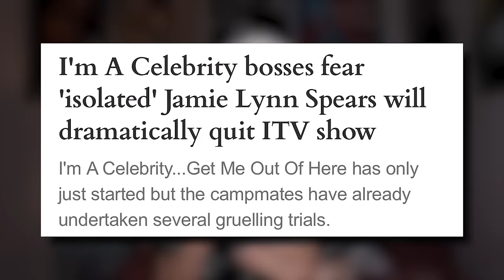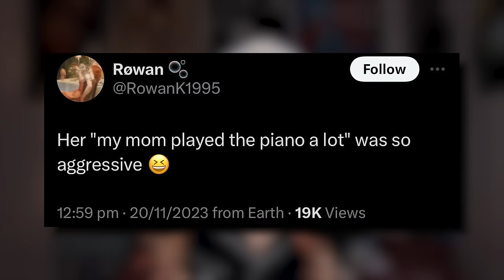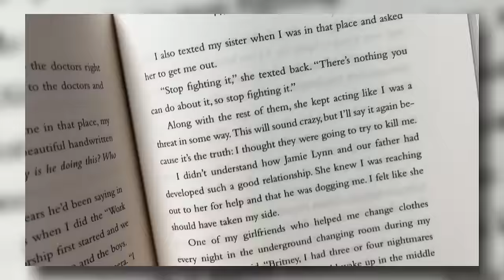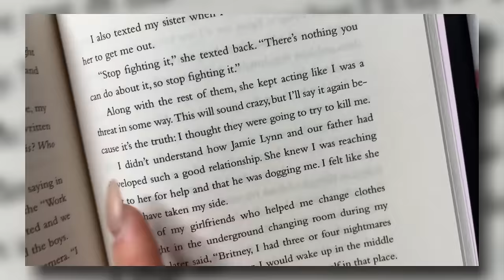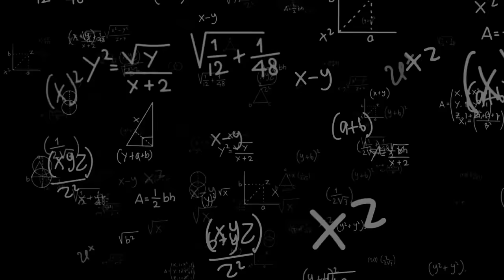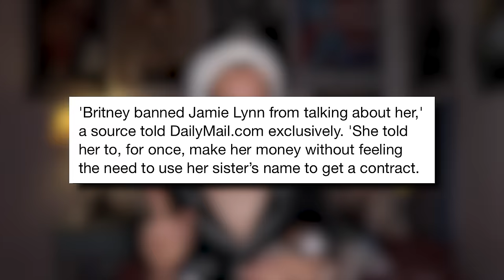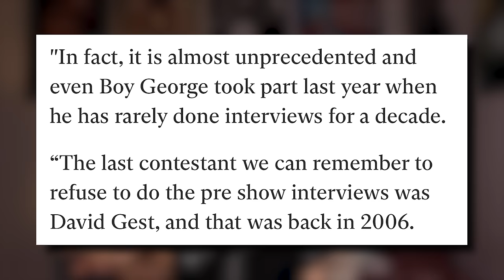Britney Spears BANNED Jamie-Lynn From Talking About Her on 'I'm A Celeb'